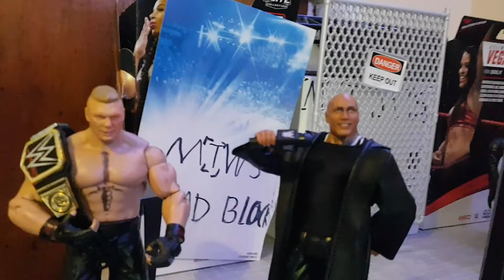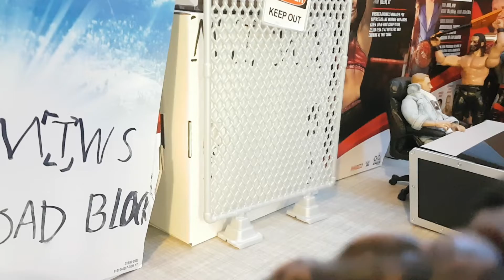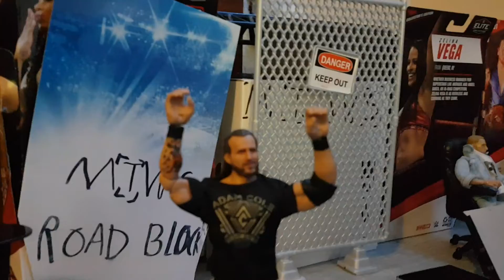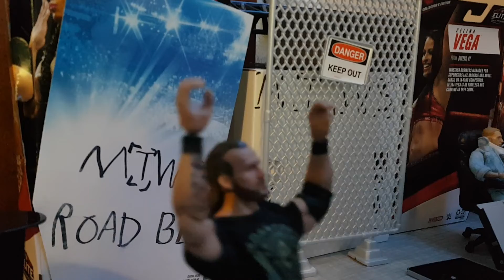roadblock part 5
watch the second ever roadblock  match for the mtws championship and a surprise debut at the very end stick around  because you don't want to miss it